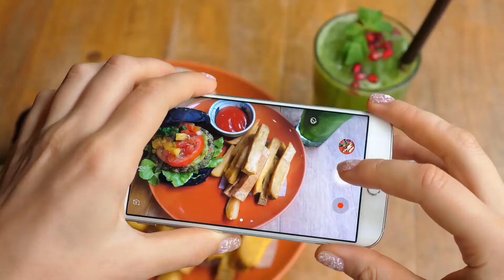Koji su kriteriji za hospitalizaciju zbog anoreksije?